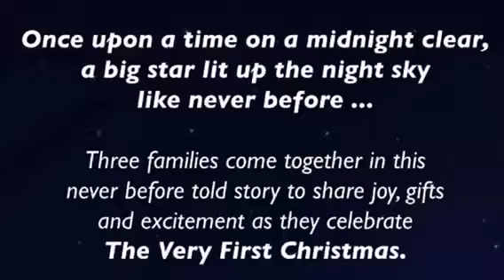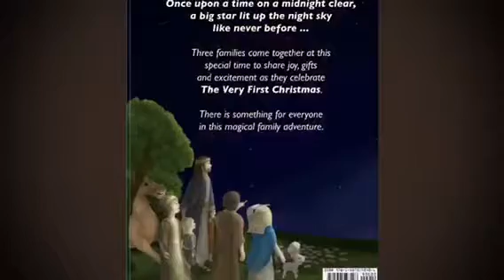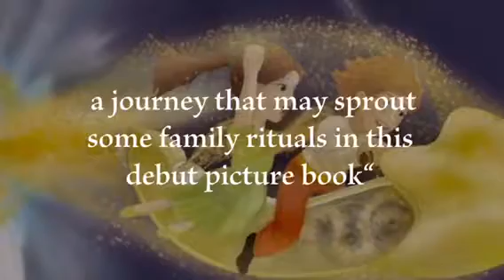Stories About Christmas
The Very First Christmas Stocking And The Gifts of The Seven Coins